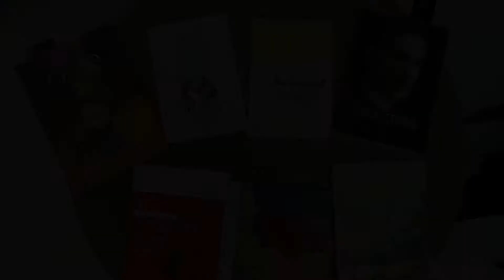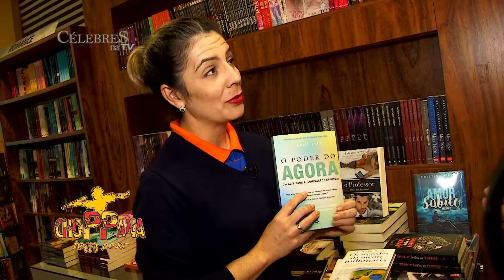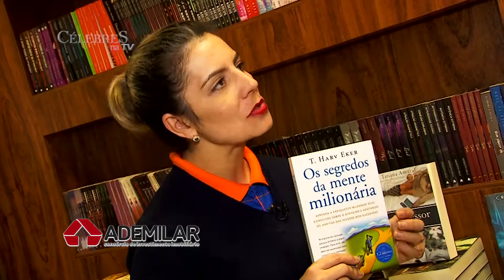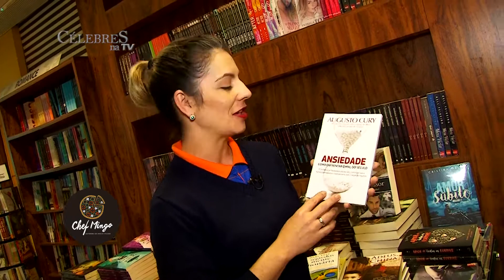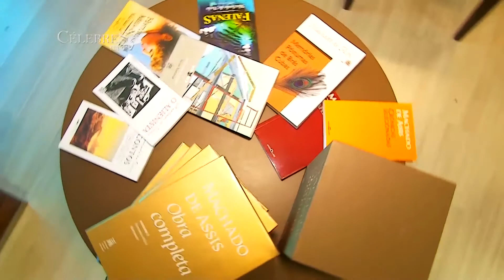OPÇÕES DE LIVROS DE AGOSTO